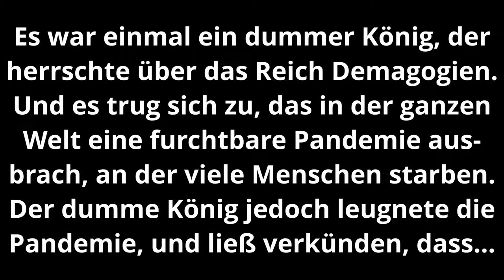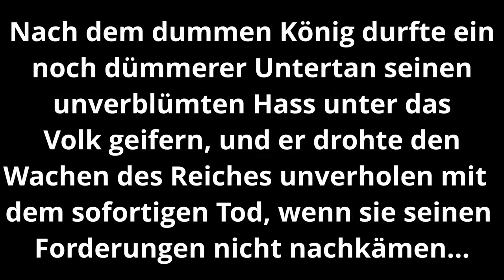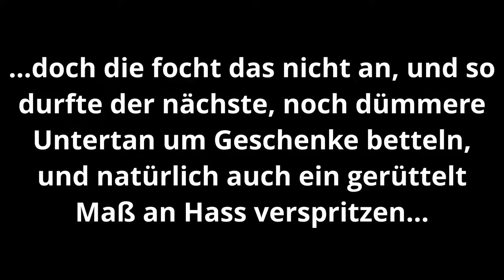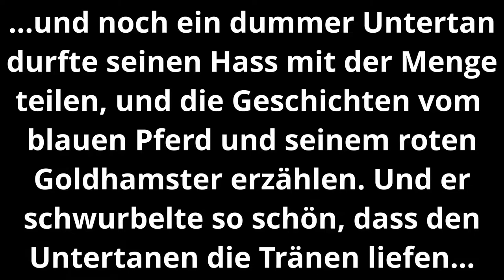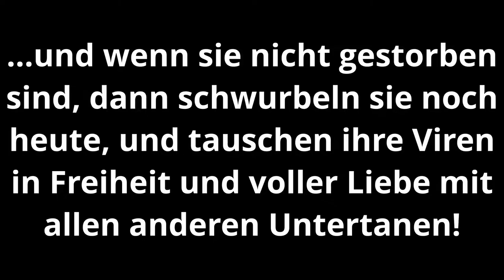Worst of Querstänkern - Sinsheim 28.03.2021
Die schlimmsten Hasspredigten der schlimmsten Querstänkern-Demagogen - Von BoSchi bis Schwurbelmeister Langhans war die Creme de la Creme der Querstänkerer vertreten. Enjoy!

verfügbar!